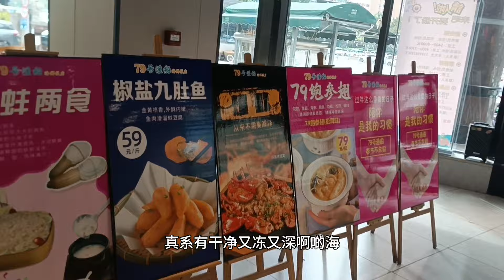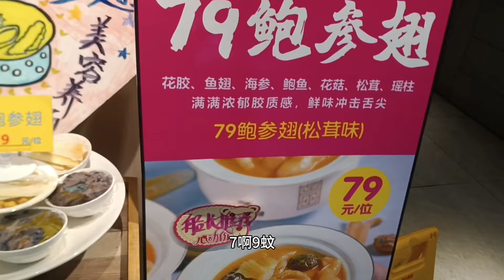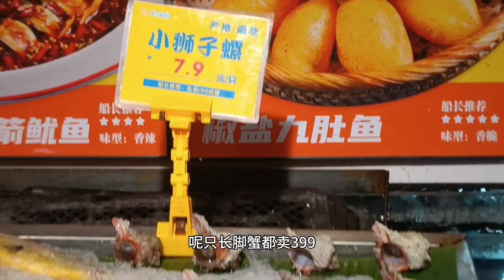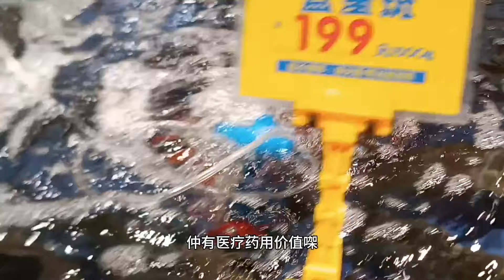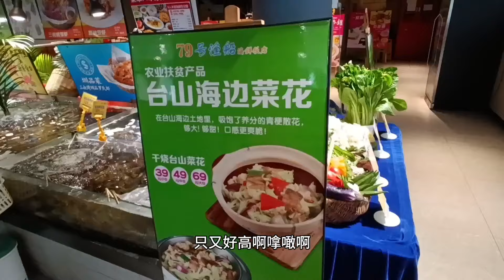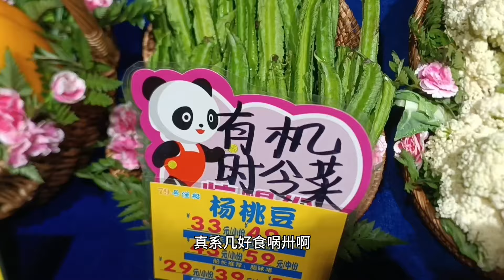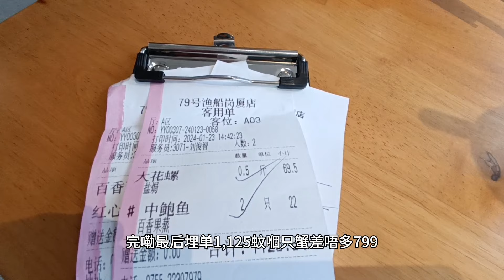79號魚船景有俄羅斯水域石岩蟹/巨型瀨尿蝦竟然439元1斤/本地青龍399元1斤/貴唔貴？